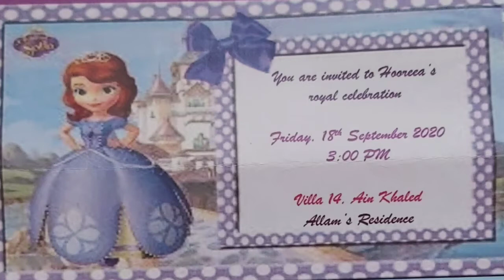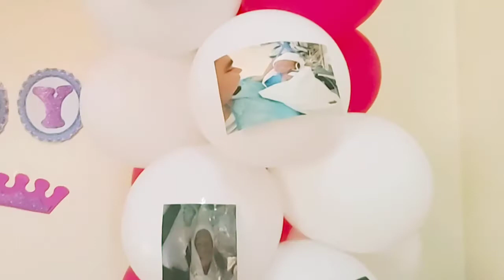How we celebrated the 1st birthday of a baby girl ( half Egyptian&half Filipina).ALYN TV.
In this video we are  happy and lucky that we  are invited to attend1st birthday Celebration of half Egyptian & half Filipina Baby girl.
I have permission from the parent before I post this video.
Walang nasasaktan sa video na ito lahat kami masayang masaya.